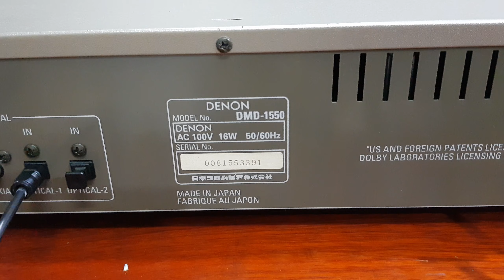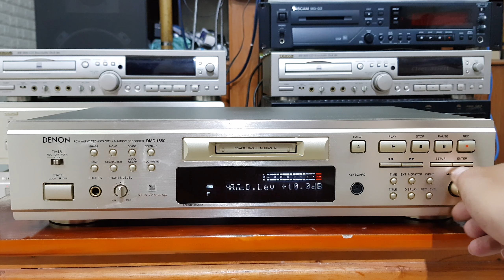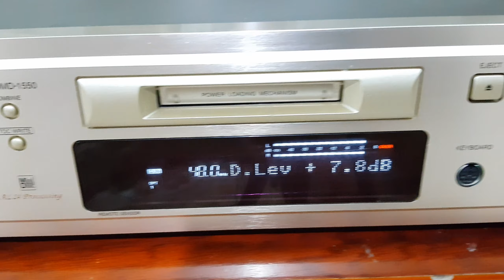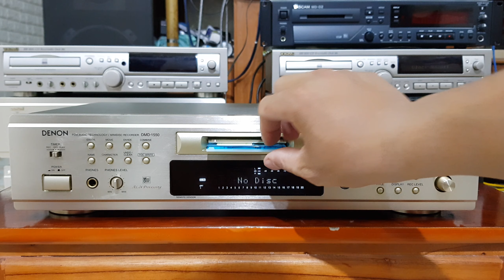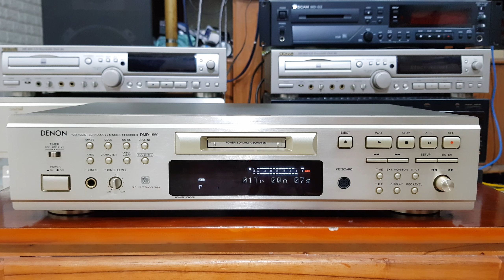Denon DMD 1550 . Lh 0966723489